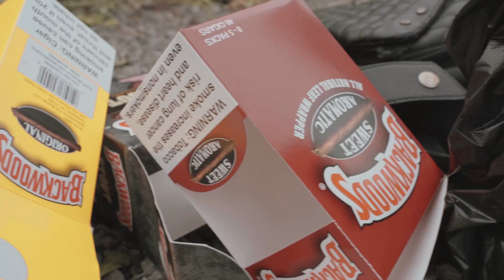Just Dre- Chico Debarge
My new single Chico debarge produced, mixed, recorded, written and mastered by me.
The real one man band @justdreproductionsx